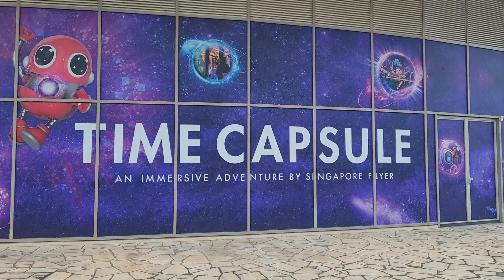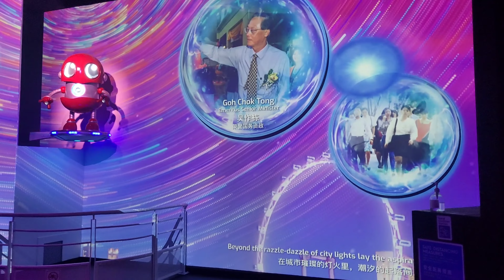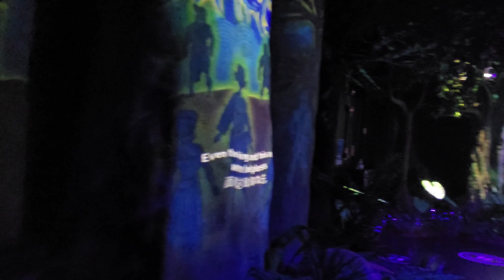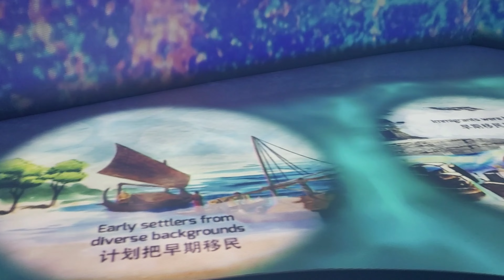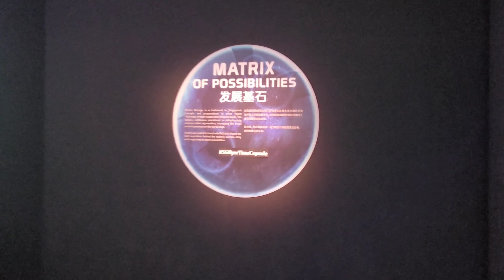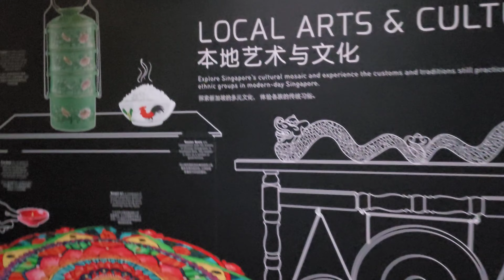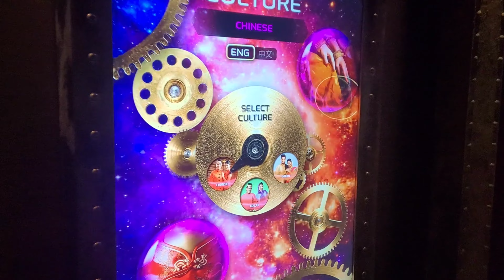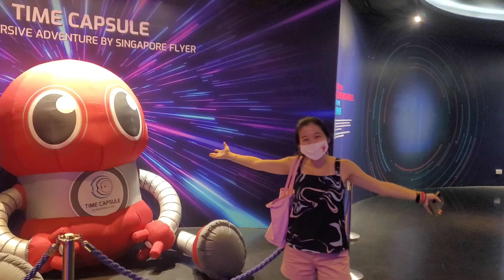Time Capsule Exhibition and Singapore Flyer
In this video, we went to check out the time capsule exhibition and also took a ride on the Singapore Flyer. Cabin was limited to 2 pax due to Phase 2 HA measures and we had the cabin all to ourselves!